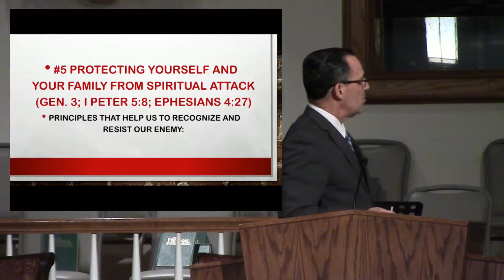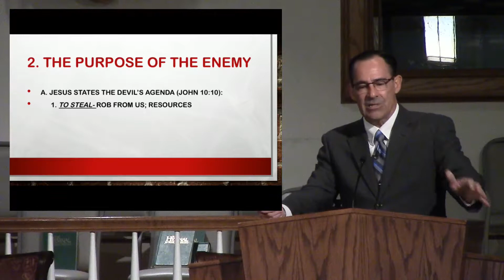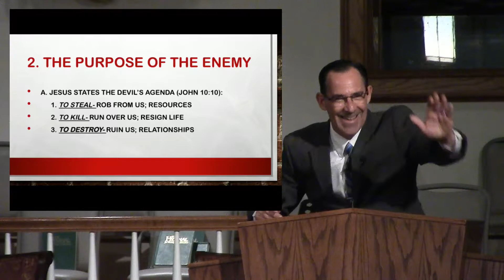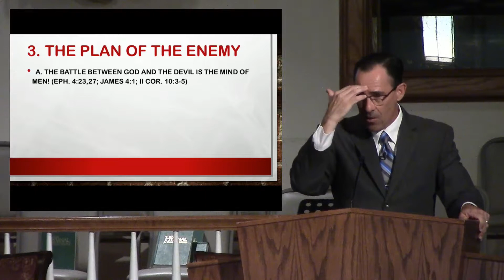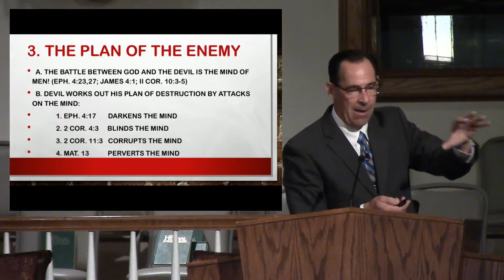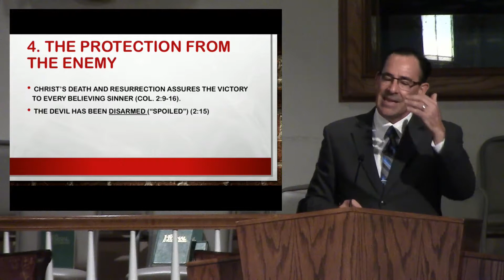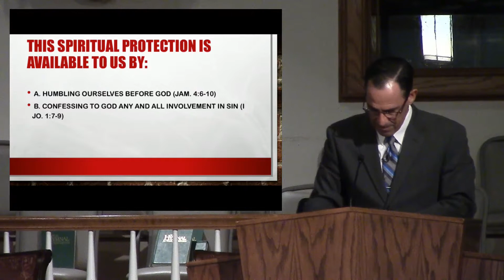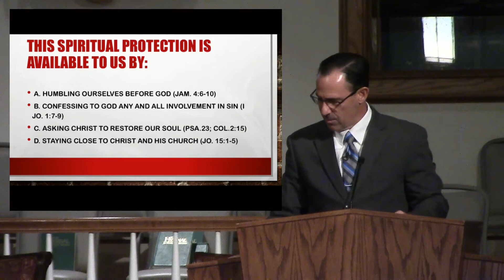Sunday School #5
Brother Gary Ellison